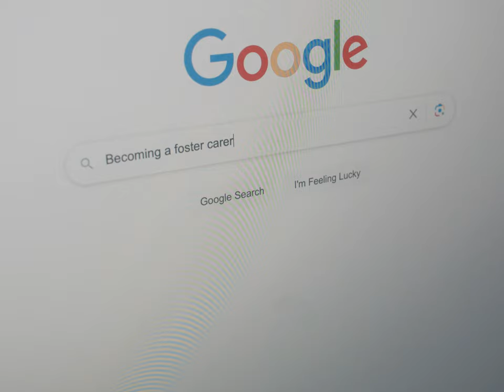Any Of Us - Fostering Short Film (FULL VERSION)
‘Any Of Us’ was launched on 26th September 2023. It is the sixth film produced by a growing partnership of councils and children’s trusts to promote local authority fostering. The ‘Any Of Us’ project is the largest public sector fostering film collaboration yet, with over 80 participants